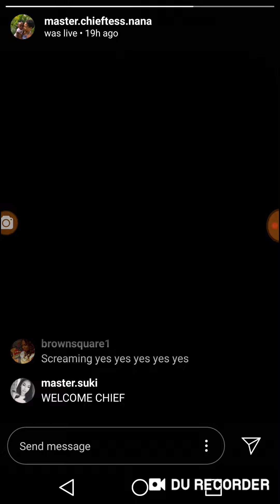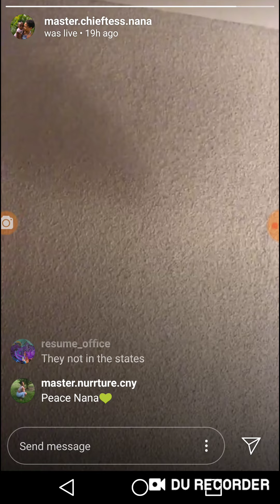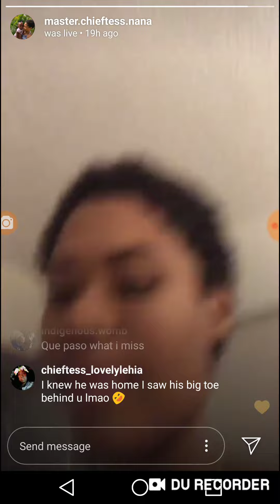Eligio just isn't happy 🤔 Body language is way off! I don't think Velvet can see it.